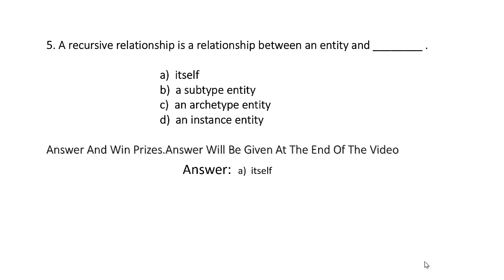Data Modeling with ER Model Questions & Answer-5